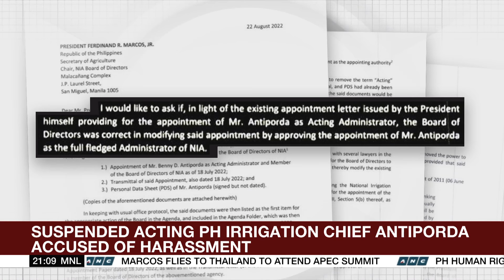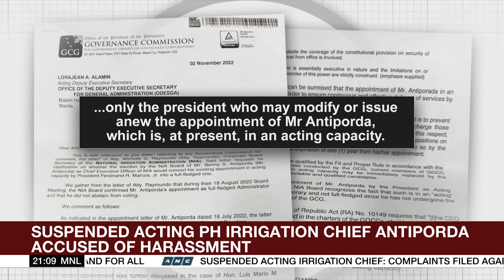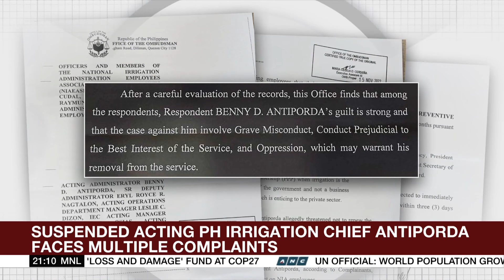Antiporda faces harassment, other administrative complaints | ANC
The World Tonight: Suspended Philippine irrigation chief Benny Antiporda accuses his subordinates of using a smear campaign against him.